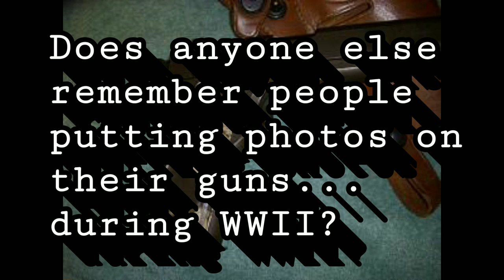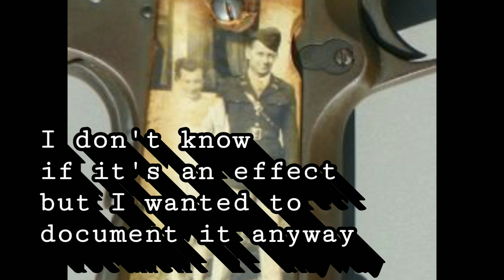Sweetheart Grips WWII Guns with customized photos were popular? Maybe it's a Mandela Effect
Never saw this, IDK if it's a Mandela effect but I wanted to report on it anyway! God bless you!